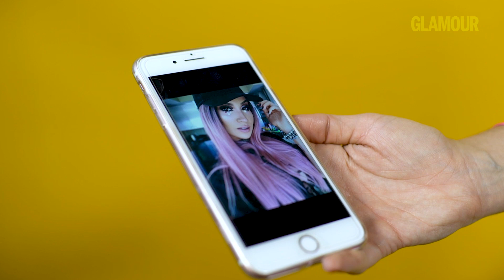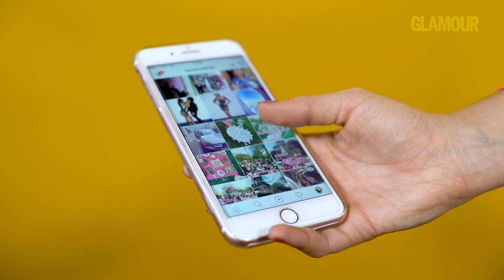Bianca Andrade, a Boca Rosa, participa do primeiro "Sequestro de Celular" | Glamour Games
Analisamos a foto mais sexy que ela tirou, o melhor selfie, como constrói o feed do Instagram, enfim, tudo o que você sempre quis saber sobre ela.